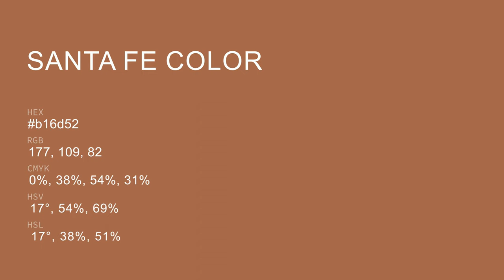Santa Fe color b16d52 hex color - Orange color - Cool color b16d52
What color is Santa Fe ? b16d52 hex color - Orange color - Cool color b16d52

Hex b16d52 Color Code is also known as Santa Fe color.